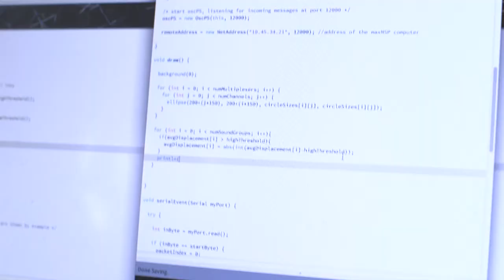Fabrica goes to Sónar - Caitlin Morris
The Benetton Group's communication research center presents the projects Imposition and Sway at Sónar+D.

Caitlin Morris is an interaction designer from the United States.
She is one of the authours of Sway, an interactive installation.

In this project space melds with sound: the visitor enters a room populated with a three-dimensional texture made of semi-transparent reeds -- the space is filled with a melody made of various sonic textures, which are activated by sensors. When the visitor interacts with this soft and flexible surface, the rhythm and the intensity of the melody change, as do also the form and the sound in the room.

Video: Riccardo Fontanel | Alessandro Favaron

Animation: Marlene Wolfmair | Dawid Gorny